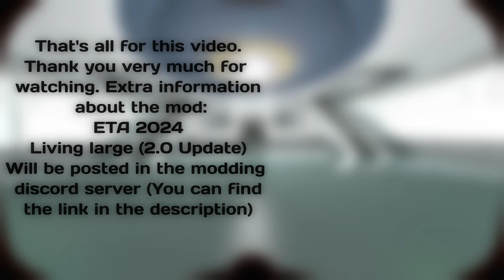Subnautica Mods: Seal Submarine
The Seal Submarine is a mod developed by the SEEL team, and it adds a brand new decorated submarine, far bigger than the cyclops with unique features. The estimated release date is sometime in 2024.
SEEL stands for:
Sophia (22staryds) eldritch (eldritchcarmaker) eel (lee23) lilly (nocontextlilly) who are the developers of this amazing mod.
All credit for the mod to them.

You can ask for help here and find mods that are not on nexus, or just chat about mods!

All music is from Subnautica +  Subnautica Below Zero OST